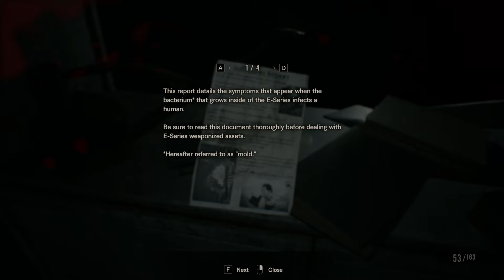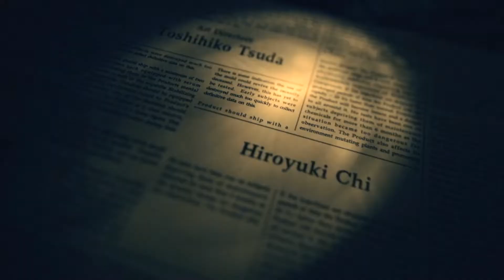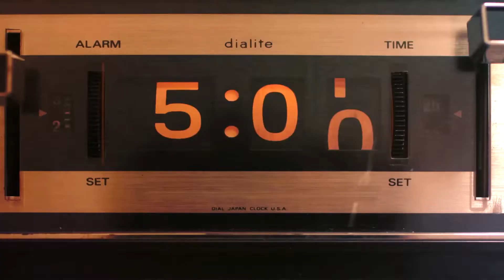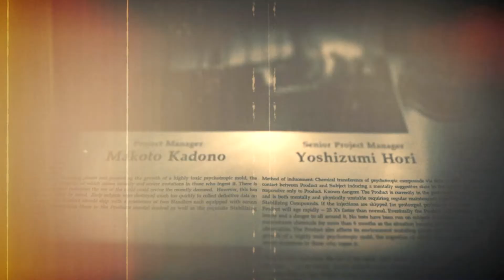RESIDENT EVIL 7 biohazard Gameplay -- Fully mutated Eveline | Ending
Also you can suggest me games in the comment section so do it.